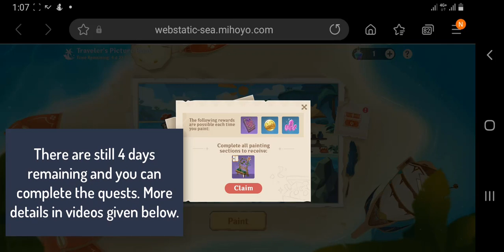"A Bloatty Floatty's Dream of the Sky" Blueprint - Travelers Picture Book | Genshin Impact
== See Previous/Next Travelers Picture Book Videos ===

* Finally the Painting is complete. ;-)

During the event, consume Painting Colors to start painting. Each attempt at painting will randomly complete one part of this round's painting and will randomly award Mora, Adventurer's Experience or Fine Enhancement Ore. Completing specific sections of the painting will award Mystic Enhancement Ore, Hero's Wit, Primogems, and the Furnishing Blueprint "A Bloatty Floatty's Dream of the Sky." Complete all sections of the painting to obtain the Furnishing Blueprint "Cradle of Flowers."

Traveler's Picture Book" Web Event: Complete the Painting to Obtain Furnishing Blueprint "Cradle of Flowers

The memories of the journey are precious and can only be treasured forever if they are recorded.

During the event, complete the painting in the Traveler's Picture Book to obtain Primogems, Furnishing Blueprints, and more!

〓Event Duration〓
2021/07/03 11:00:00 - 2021/07/13 03:59:59 (server time)

Press Esc on PC, tap the Paimon Menu icon in the top-left corner on mobile or press the OPTIONS button on PlayStation to open the Paimon Menu and select Special Events.

〓Event Details〓
A new task will unlock on each of the first seven days of the event at 04:00. Complete them to obtain Painting Colors.

*The unlock time is based on the time of the server you play on. The timezone of each server is: America (UTC-5); Europe (UTC+1); Asia (UTC+8); TW, HK, MO (UTC+8)